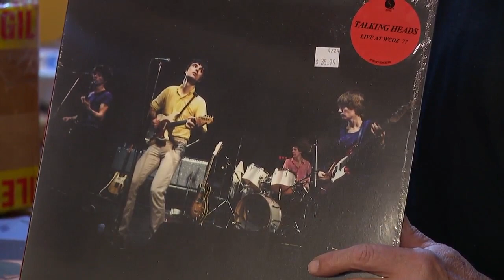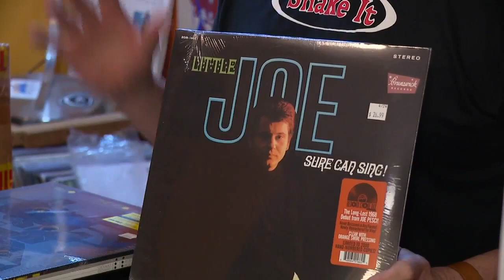ARC Cincinnati proposed vinyl album art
Bob and Jen look at what kind of album art they would use on an ARC Cincinnati record